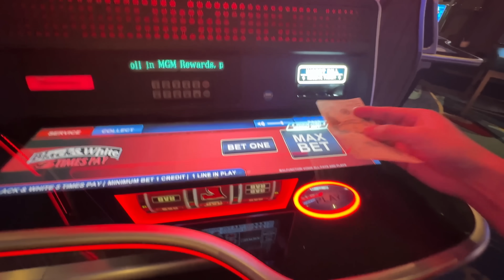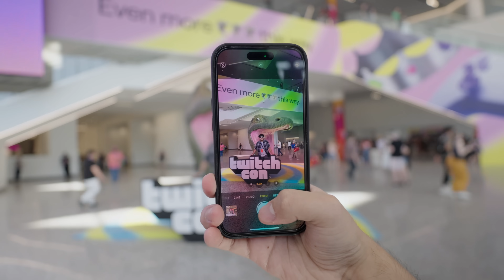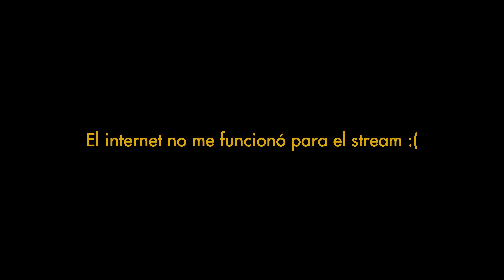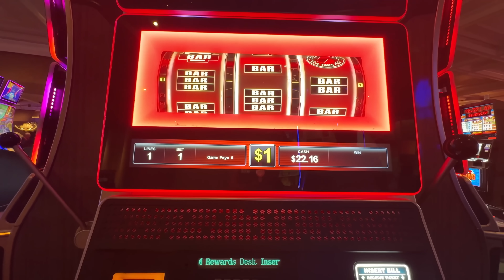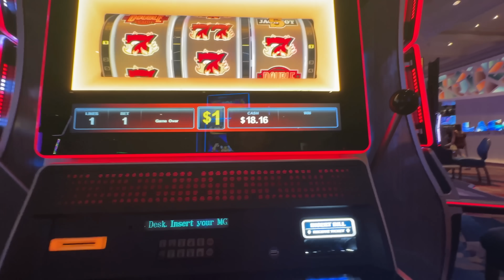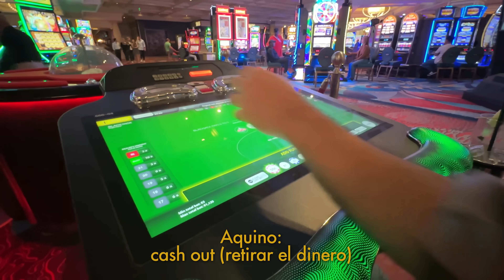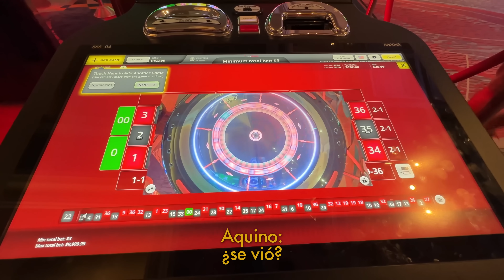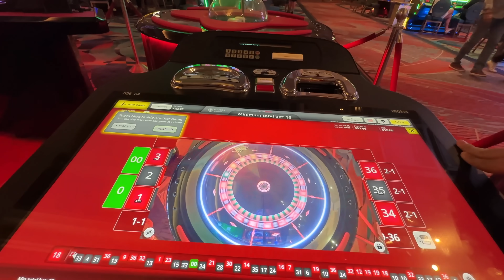nos perdimos en Las Vegas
nos perdimos en Las Vegas... empezamos con el día 1 del viaje a Las Vegas por la twitchcon :D

-x-